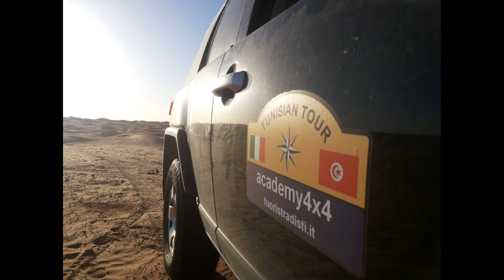tunisia 2014 anteprima